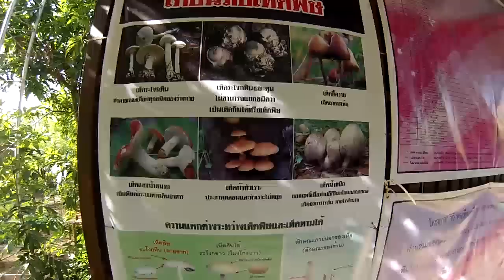День 7. Из Пая в Чианг Май.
Возвращаемся из Пая в Чианг Май, чтобы провести в Чианг Мае еще один незабываемый день.